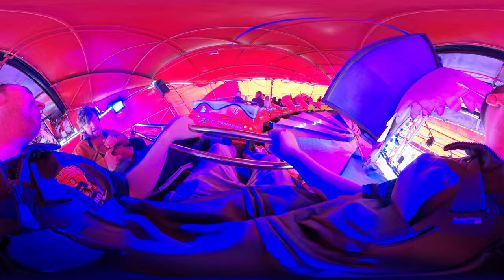SUPERBOB / ONRIDE - 360 POV @ THE HOPPINGS 2022 NEWCASTLE TOWN MOOR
Superbob ride at the hoppings 2022
Riding with my mate tony

This was my first ride of hoppings 2022

( set quality settings to max )

Did you like it , like or share with friends

Owned by : Tony Litliernhurnest
Manufactur : Sobema
Ride type : superbob
Previously known as Rollerbob at Blackpool south pier from 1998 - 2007